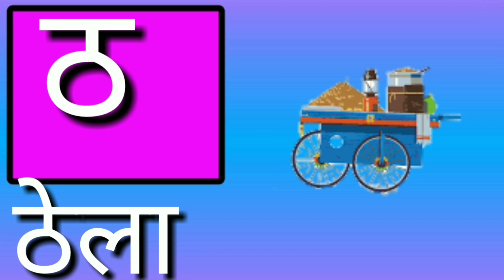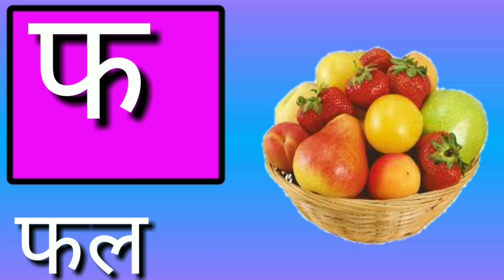क से कलश, हिन्दी वर्णमाला, क से ज्ञ, अ से अनार, क से कबूतर, k se kabutar, a se anar, hindivarnamala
क से कबूतर  | ख़ से खरगोश | हिंदी वर्णमाला | K se kabuter | A for Apple
क से कबतूर
ङ से कोई शब्द नहीं बनता। लेकिन शब्द के ऊपर इसे बिंदी के रूप में जोड़ा जाता है। जिसे अनुस्वार कहते है , जैसे जंगल, बंदर
ज से जग
ञ - से कोई शब्द नहीं बनता, इसे आधा अनुस्वार कहते है. इसे शब्द के ऊपर चंदरबिन्दी के रूप में जोड़ा जाता है. जैसे ऊँट, आँख
ढ से ढोलक
ण - से कोई शब्द नहीं बनता, लेकिन इसे शब्द के बीच में या आखिर में जोड़ा जाता है जैसे गुण, बाण
त से तरबजू
ब से बतख
र से रस्सी
ल से लडडू
व से वर्षा
श से शलगम
ष से षटकोण
स से संदूक
ज जहाज
थ थरमस
Hindi Vernamala K KH G GH, Hindi  Alphabets song, Learn 36 Hindi Varnamala Letters With pictures, Kids Baby Genius, Hindi Vernamala Video, Hindi varnamala Swae, Hindi Alpabets Numbers